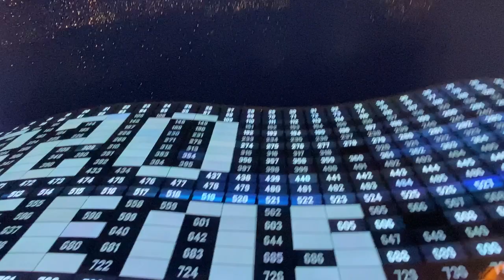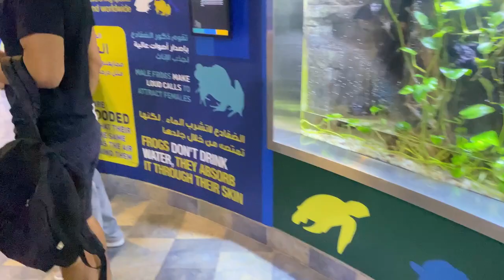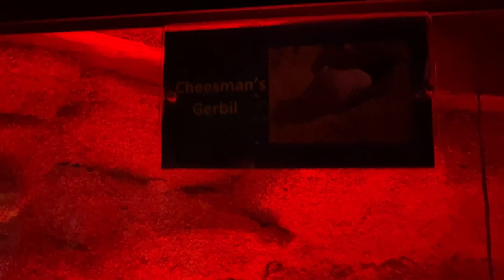My Life: LETS GO TO DUBAI AQUARIUM AND UNDERWATER ZOO world largest suspended aquarium